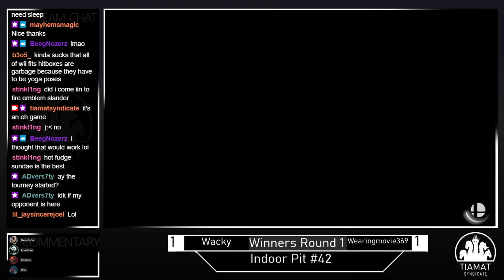The Indoor Pit #42 | Winners Round 1 | Wacky(Falco) VS Wearingmovie369(Mr. Game & Watch)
We also stream Guilty Gear Tuesdays @ 7:30 and Pokemon VGC Wednesdays @ 7:30